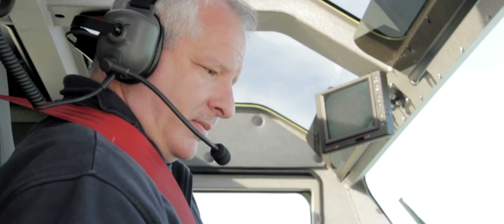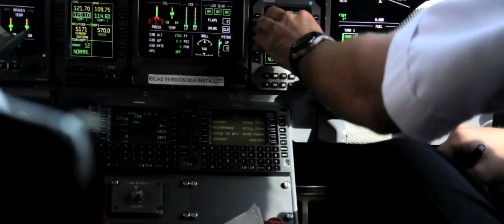ABI Operations Video Vimeo 2 4 1280x532